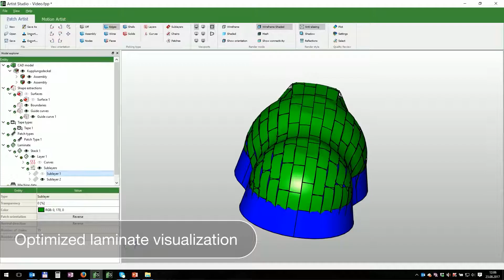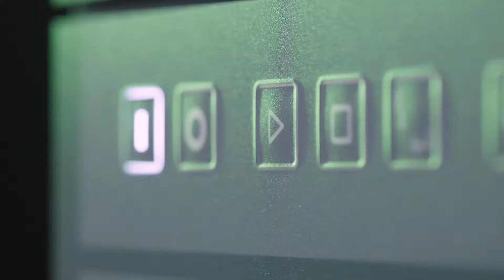SAMBA & ARTIST STUDIO Fiber Patch Placement by Cevotec (short version)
Cevotec presents the first industrial solution for the automated production of complex carbon composites in high volumes.

The Fiber Patch Placement system SAMBA manufactures demanding 3D geometries and complex fiber structures fully automated, quality controlled and material-efficient. The associated CAD-CAM software ARTIST STUDIO shortens the development time and improves the mechanical properties of fiber products.